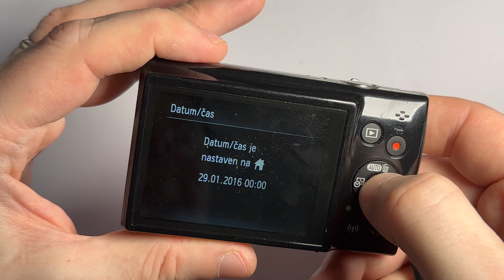CANON IXUS 190 disassembly and cleaning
CANON IXUS 190 model PC2332 disassembly. CANON IXUS 190 black disassembly and cleaning of the component inside around the lens. What does the electronics look like in the front part, the detection of the dusty parts that prevented the lens from being pushed out. CANON IXUS 190 digital camera disassembly and cleaning. Only an experienced person or a service center can always carry out disassembly.